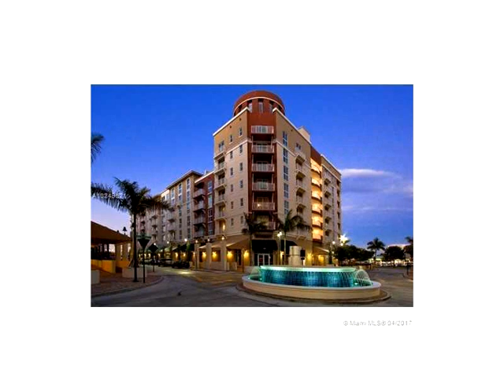7265 SW 89th St # A315,Miami,FL 33156 Condominium For Sale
Fabulous2/2 condo across dadeland malll. great corner unit with one assigned parking, in underground garage, maintenance includes internet, water, exercise room, huge pool, securiity patrol, this condo has a spacious living room with balcony, large master bedroom with walk-in closet and balcony, large second bedroom with large window, washer and dryer in unit. great community with a lot of restaurants and shops.. access to us-1 and palmetto express way. you will love this place when you see it..